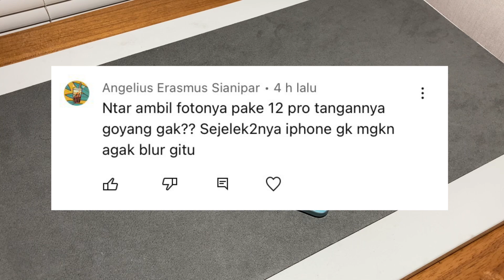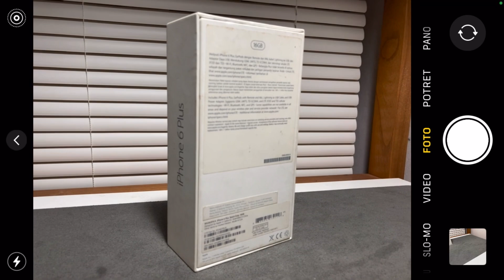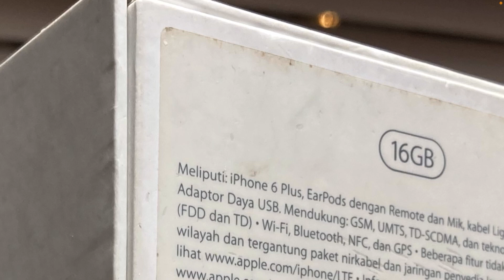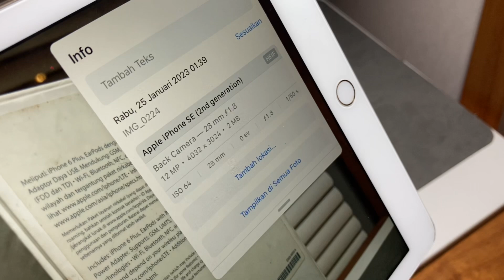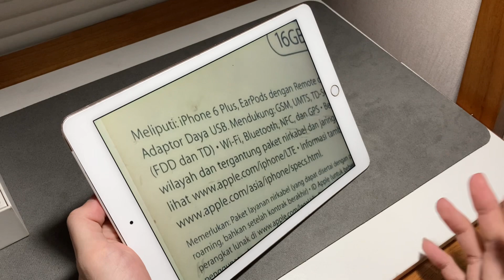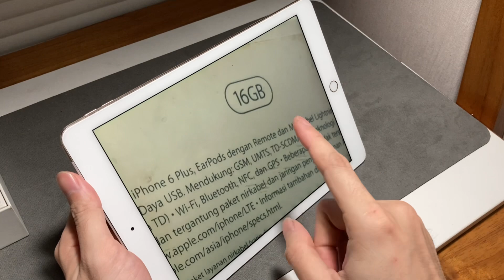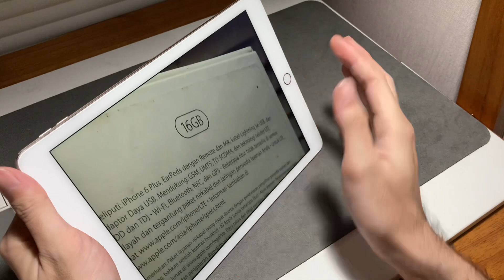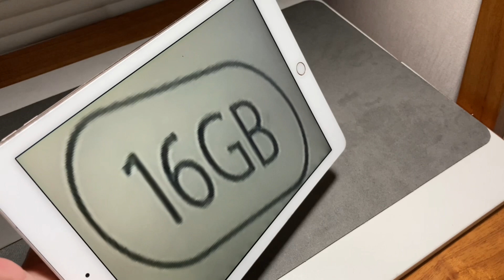Hape paling sadis‼️ Sampai penonton GW gak percaya sama Kamera nya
buat yang mau beli realme C33
persis seperti yang ada di konten gw
cusssss langsung mampir aja ke online shop gw yah, Garansi pakai 30 Hari

@ wwatch.ig